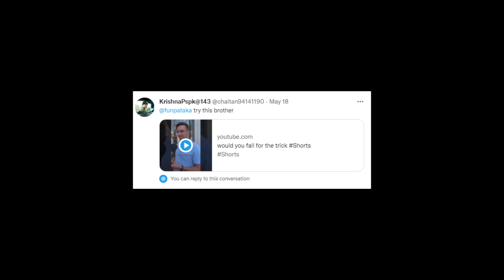Simple Question Prank | Latest Telugu Pranks | FunPataka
FunPataka Team:
Creator : a.r.manohar
Pranksters: Aditya

We do comedy pranks in telugu. You can watch funny telugu pranks in our channel. Till now all our pranks were shot in Hyderabad and Vizag